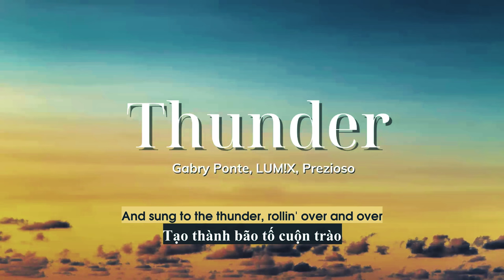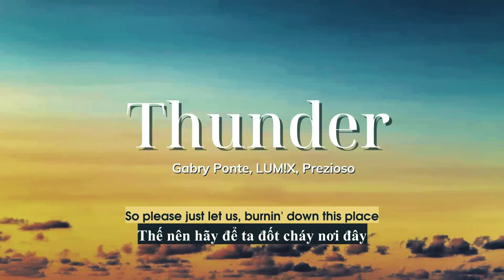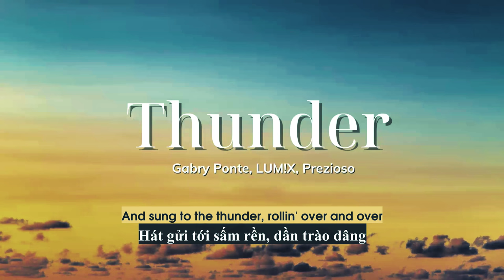Vietsub | Thunder 1 Hour - Gabry Ponte, LUM!X, Prezioso | Lyrics Video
Vietsub | Thunder 1 hour - Lyrics:

Sun get in the wind is sent to the thunder all and over and over, we
Sun get in the wind is sent to the thunder all and over and over
We down
It's time to get vile
The time our life
Is not gonna lie
We're out of control
Together we're rolling, over and over, we
Sun get in the wind is sent to the thunder
We gotta rock, rock
Party 'til the last shot
Fill that jug and raise your cup up
We gotta chug, chug
Better take it, don't stop
They can drink it 'til the last drop
So please, just let us burn down this place
Let people end up in the
Let's get ready for the drinking games
So come and sip until the last drop
Over and over, we